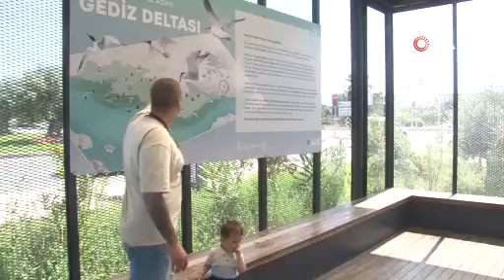Gediz Deltası’nda allı turnalardan görsel şölen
İzmir Gediz Deltası, dünya flamingo nüfusunun yüzde 10’una ev sahipliği yapıyor. Pembe tüyleri ve uzun bacaklarıyla dikkat çeken allı turnalar, semada süzülürken izleyenlere görsel şölen sunuyor. İHA